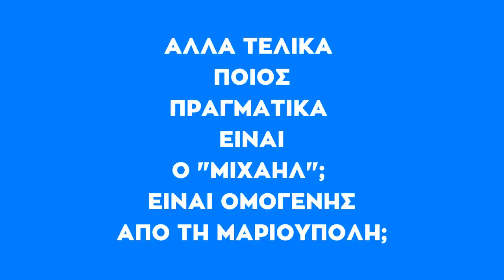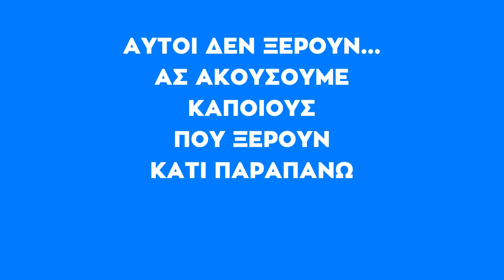Αίσχος και ντροπή η παρουσία του Ζελένσκι και του μαχητή Αζόφ στο ελληνικό κοινοβούλιο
Η μαριονέττα των ΗΠΑ και του ΝΑΤΟ, Ζελένσκι, μαζί με τον ναζί από το τάγμα Αζόφ στο Ελληνικό κοινοβούλιο, στις 7/4/22,  ήταν η σταγόνα που ξεχείλισε το ποτήρι!
Δεν είστε εκπρόσωποι μας! Είστε ανεπιθύμητοι!

🔴 Οι Έλληνες του Ντονέτσκ μιλούν για τους νεοναζί του Ζελένσκι

Έλληνες του Ντονμπάς κατά των φιλοκυβερνητικών ΜΜΕ για την στήριξη σε Ζελένσκι και νεοναζί: «Αυτοί μας σκοτώνουν κι εσείς τους εξυμνείτε»!

«Εξοντώθηκε» ο δήθεν ομογενής Μιχαήλ από τους Ρώσους: Ήταν υποδιοικητής του Τάγματος Αζόφ